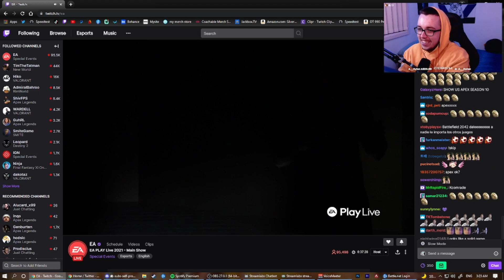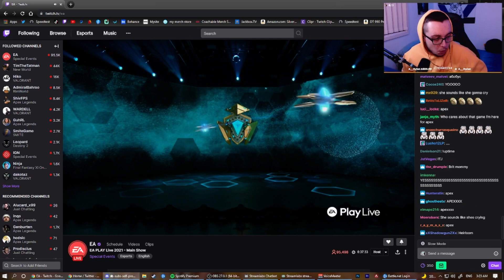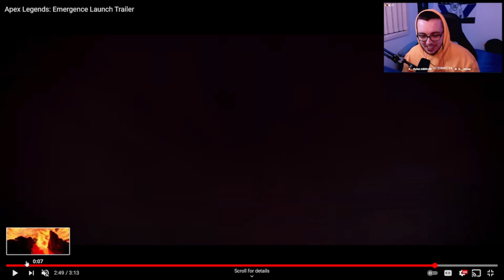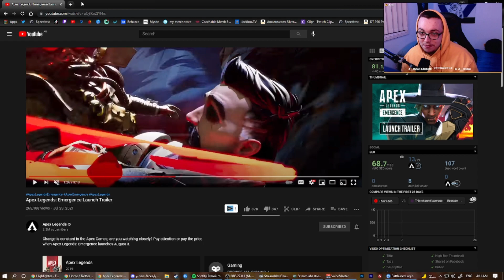Apex Legends: Emergence (Season 10) Launch Trailer REACTION/BREAKDOWN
THE LAUNCH TRAILER IS FINALLY HERE! Seer is looking amazing and from what i'm seeing he might be a Hound killer. Someone that can do exactly what Hound can do but he does it with stealth and that will INSANE. Seer ult will also change end game FOREVER. I can't wait for Seer i'm so damn excited. A new LMG as well and it looks kinda crazy.

I upload twice a week Mon-Wed-Friday at 6am AEDT! (4pm EST)

Timestamp's:

Intro - 0:00
Reaction - 0:52
Breakdown - 4:17
Outro - 9:42